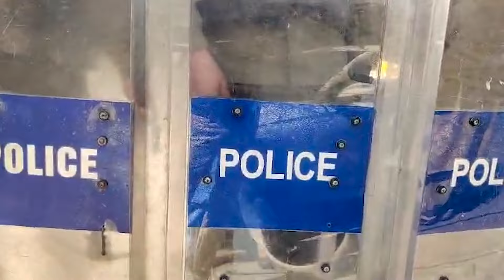Preparations to arrest Mian Aslam Iqbal are complete | Breaking News | Capital TV